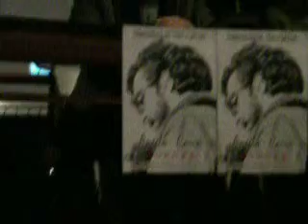poesias de Angelu Caria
poesias de Angelu Caria pro s'amistade de is populos indipendentzia de sa terra nohsta sardinia natzione soberania a foras is culunialistas